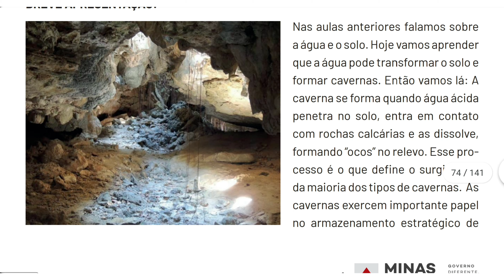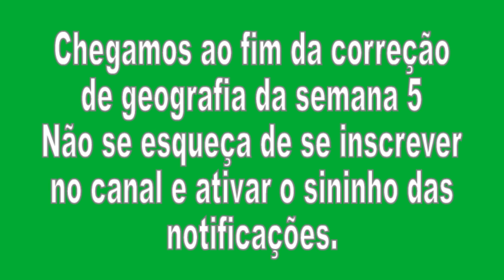Correção Pet 4 (2021) Geografia Semana 5 2° Ano Ensino Fundamental I